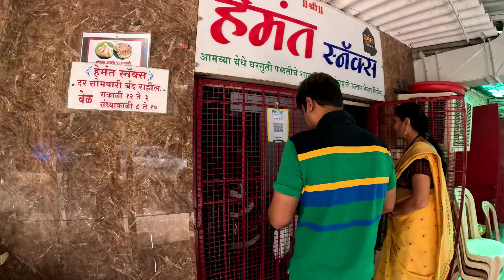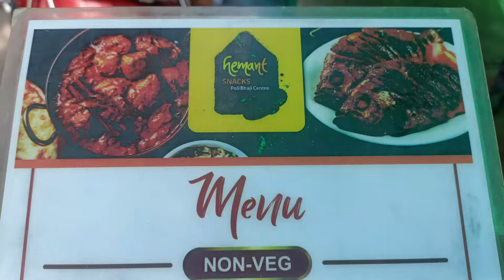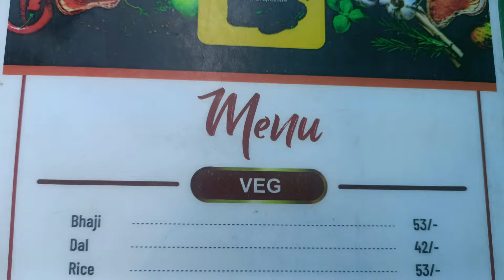घरगुती चवीचे मालवणी हॉटेल | Authentic Malvani Restaurant in Thane 😋 Hemant Snacks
Address-
Hemant Snacks
S4, Jeevan Sahakar Co-Op. Hsg. Society,
Umed Nagar, Louis wadi,
Green Rd, Thane West,
Maharashtra 400604